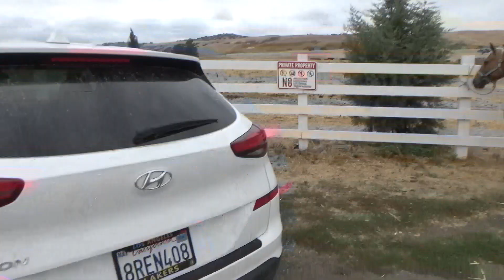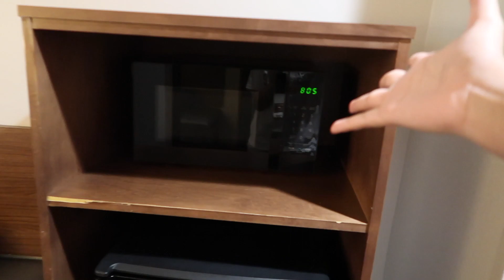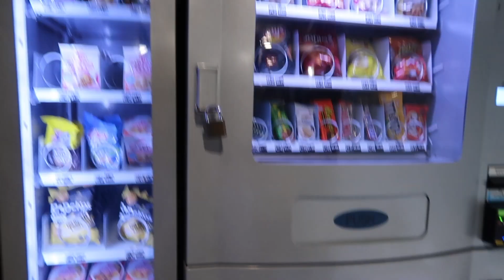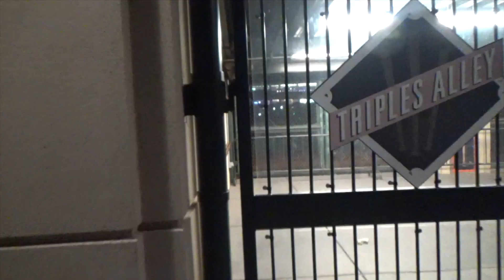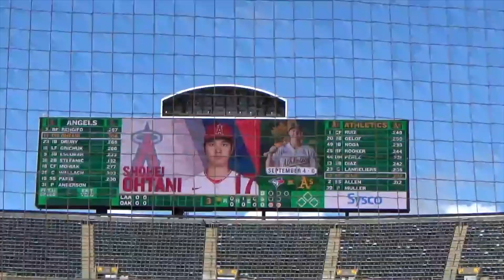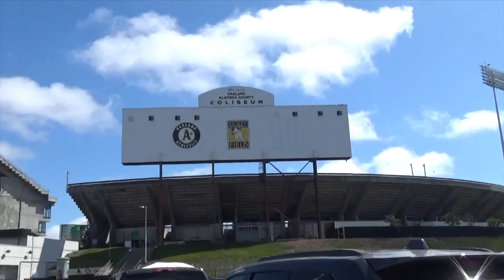Let’s go to…San Francisco (road trip)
Lets go to San Francisco…🤗